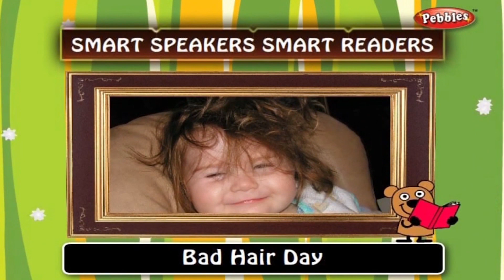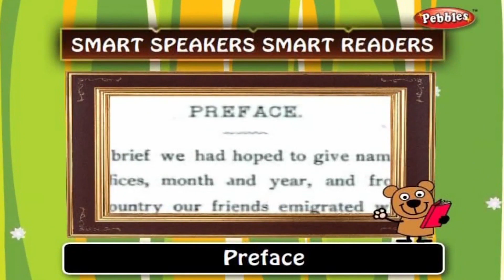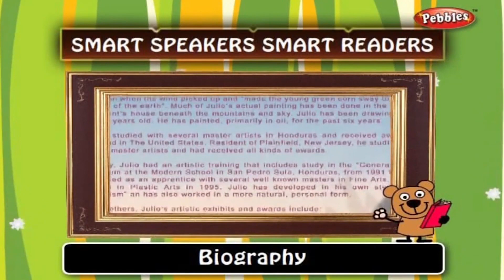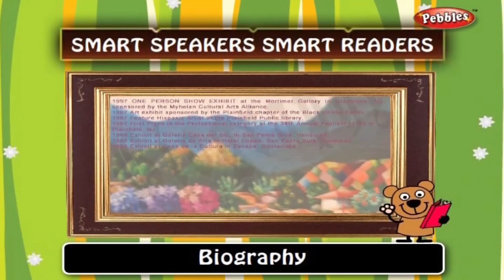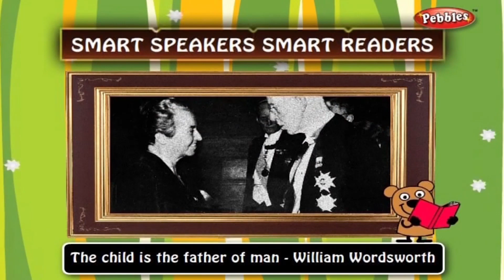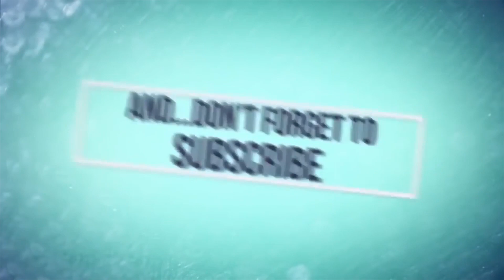Smart Speakers - Smart Readers | GK-Simple General Knowledge | Basic Educational Video | Students IQ